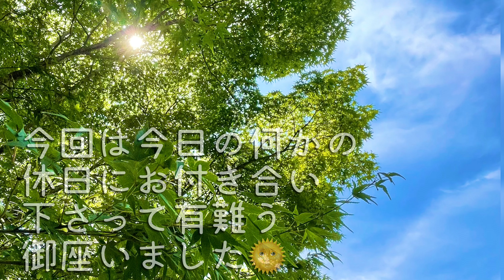おまけの何か。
中の人の日常。